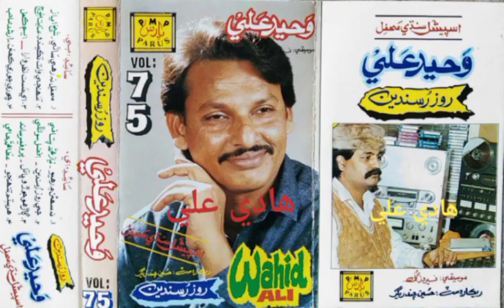Waheed Ali | Chori Chori kehn San | Parus volume 75 | Sindhi music lovers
پارس پراڊڪشن والي75  UstadWaheedAli
محمد يوسف
ترتيب: ھادي علي
Editor